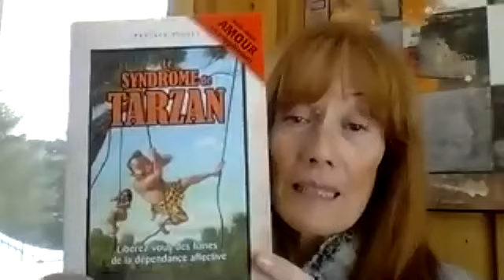Se libérer des lianes de la dépendance affective, avec Pascale PIQUET, Coach, Auteure, Formatrice...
RENCONTRE - Saison 1, épisode 111 - Décembre 2020
"Le syndrome de Tarzan - Libérez-vous des lianes de la dépendance affective" est un livre de Pascale Piquet.

Réédité en 2015, dans cette nouvelle version revue et augmentée, Pascale nous parle de sa rencontre avec la bonne personne et de son cheminement pour enfin trouver celui qu'elle attendait après 11 ans d'abstinence sexuelle.
Qui aurait cru que Tarzan ait quelque chose à voir avec la dépendance ? Pourtant, beaucoup dépendent autant de l'affection des autres que Tarzan de ses lianes : pour ne pas tomber dans le vide… affectif, ils préfèrent s'attacher à la première personne qui passe.
Témoignage d'une femme qui s'est libérée de ses lianes et qui aide aujourd'hui ceux qui en sont prisonniers à s'en défaire, ce livre plein d'humour, d'expérience et d'espoir vous enseignera à comprendre et à déjouer les pièges qui vous empêchent d'accéder à une vie de couple épanouie.
Son objectif : redonner aux hommes le goût des femmes et aux femmes le goût des hommes et à tous, celui d'être heureux - seul et à deux !
Pascale Piquet, la spécialiste de la dépendance affective et du bonheur vous promet que vous vous sentirez mieux , dès le 1er appel !
Elle propose des "Coaching individuel", en personne ou par skype, ainsi que des Conférences  et formations sur mesure en entreprises;
- pour la prévention du burnout, l'amélioration de l'ambiance au travail, la prévention des commentaires malveillants, l'augmentation de la rentabilité, la motivation, l'absentéisme, l'esprit d'équipe, le leadership.

Entretiens réalisés par Lénaïk BERTHO, au fil des jours, pour le plaisir et la découverte avec le monde !
Ici, je me mets au service de mon invité (e), qui accepte de se raconter, de partager son histoire, un enseignement, un savoir ou un message...
En leur proposant ce cadre d'expression, nous nous faisons un cadeau réciproque, et ce cadeau devient le vôtre quand il participe à illuminer votre journée aussi !
L'objectif de ces vidéos ?
L'idée n'est pas de répondre à toutes les questions, mais d'éveiller et de nourrir la curiosité naturelle que nous avons tous en nous.
C'est aussi pour le plaisir des rencontres, et le plaisir de semer des graines de joie, de connaissance, d'amour, d'inspiration, de motivation...
Tels le Colibri et le pélican du conte amérindien, c'est ma façon de contribuer au BNB, le Bonheur National Brut, et ainsi de nourrir la conscience collective d'énergies positives.
Merci d’avoir regardé cette vidéo. Y avez-vous trouvé quelques idées et inspirations ?  Tous les commentaires sont grandement appréciés, Merci !
Lénaïk. :)

Lénaïk B., Slasheuse.
Coach Créatrice de Joie/YouTubeuse/Entrepreneure Sociale/Mamy, Citoyenne du Monde...